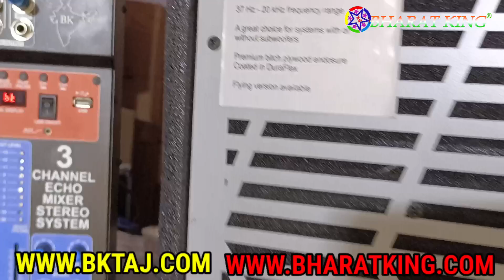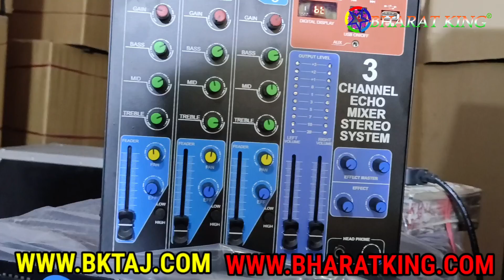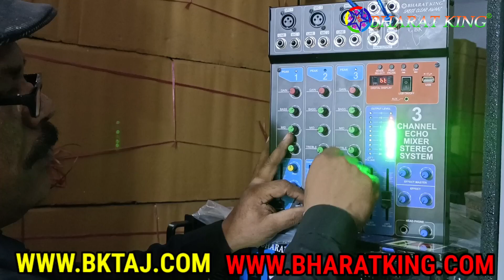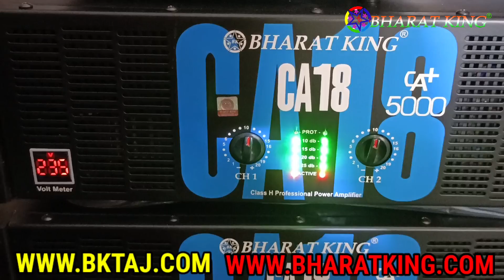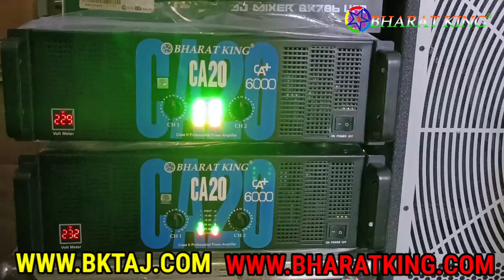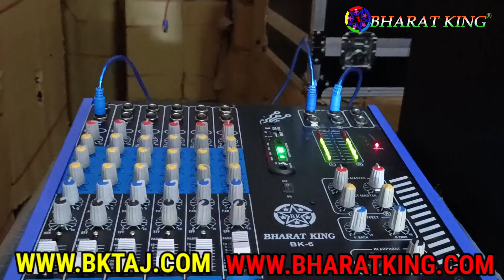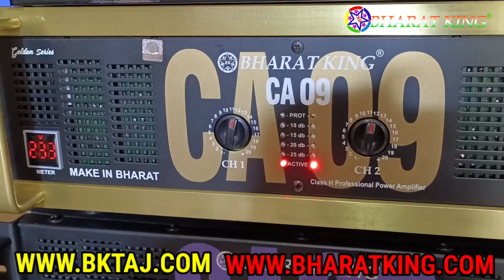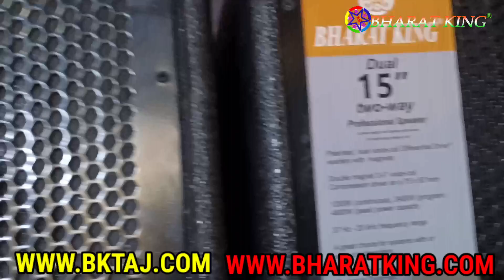BHARAT ELECTRONICS 4 TOP 2 BASS 2 AMPLIFIER MIXER PRICE 165500 SHER DJ ECHO MIXER